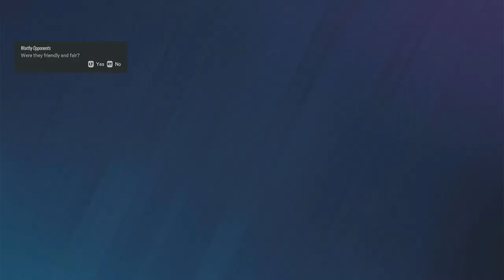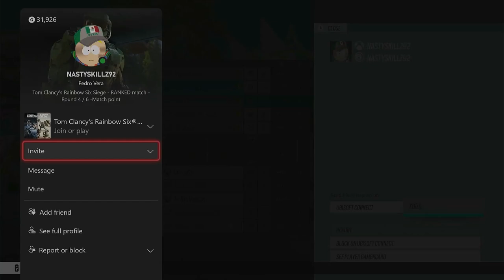Rainbow Six Siege in 2024 Is OFFENSIVE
We played Rainbow Six Siege in 2024 and it was incredibly funny.